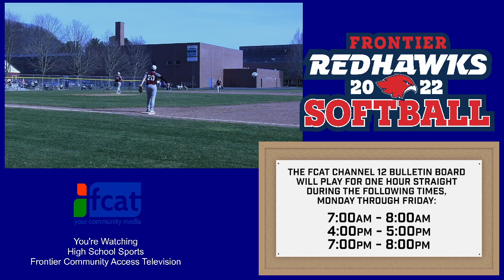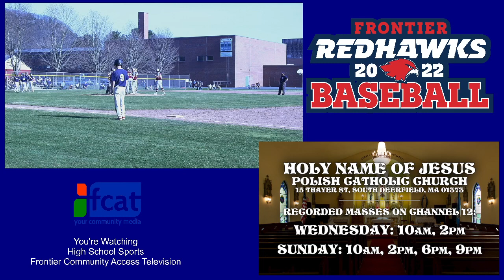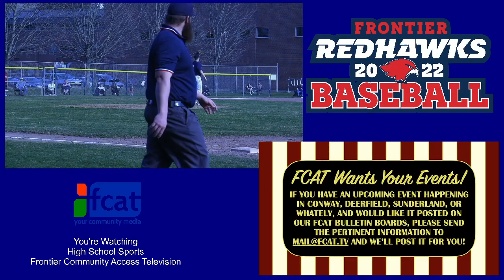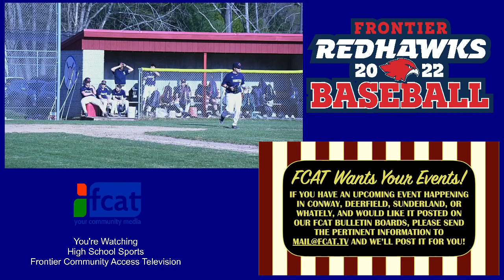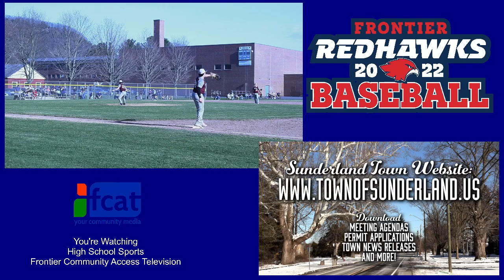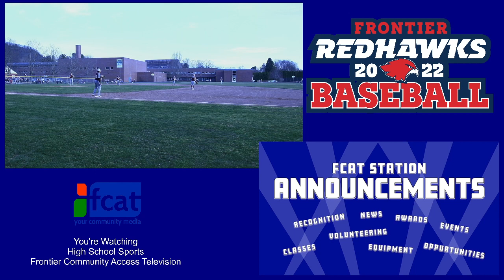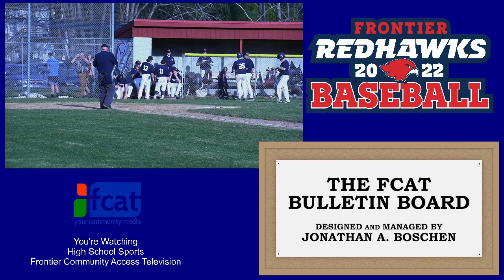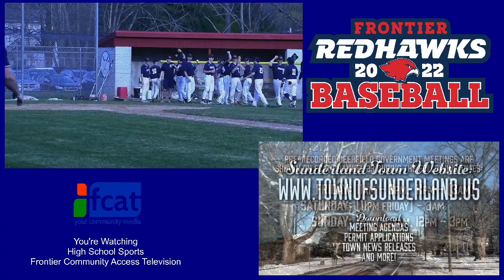Frontier Baseball VS Easthampton